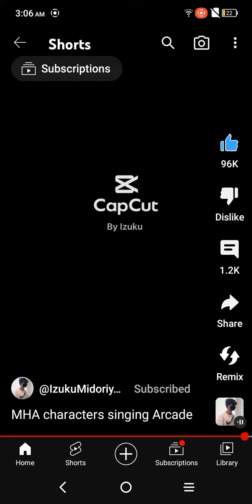(not my audio/video, and yes that is my voice in it)